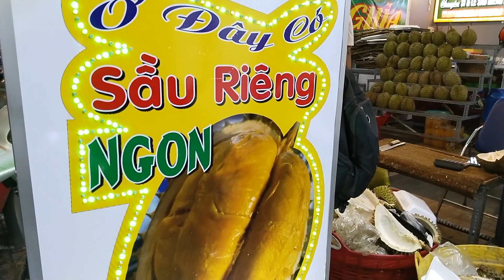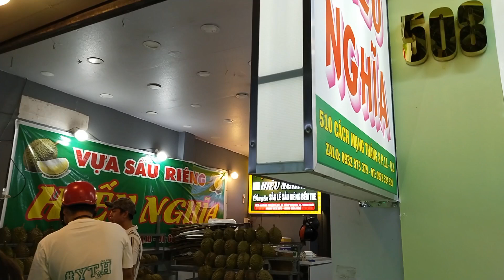THANH SẦU RIÊNG TIẾP TỤC KHUI LÔ MUSANG KING 150K KHÁCH MUA CÁI VÈO HẾT SẠCH